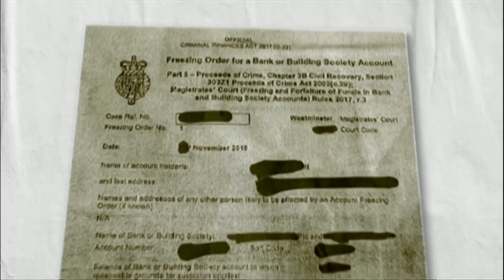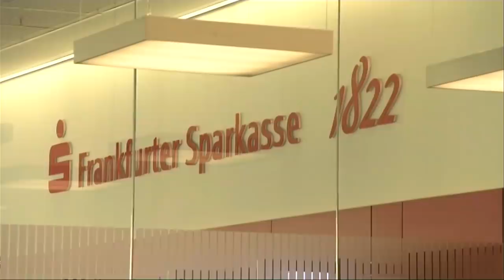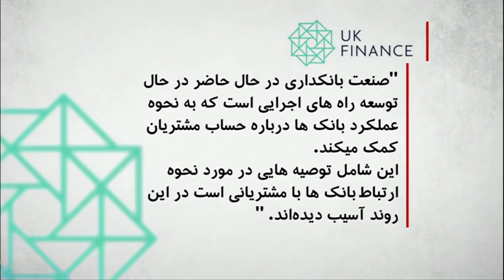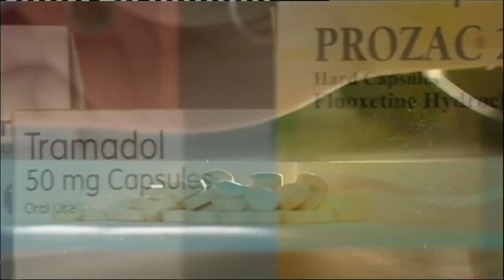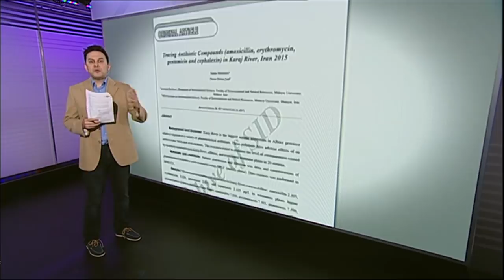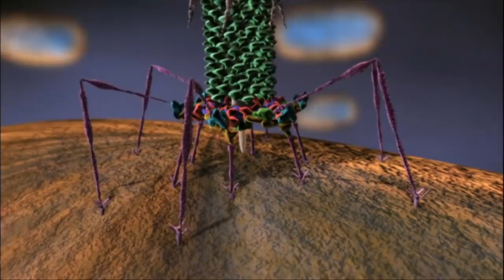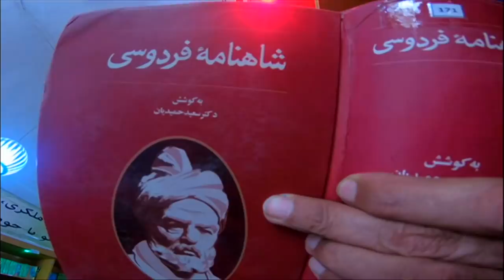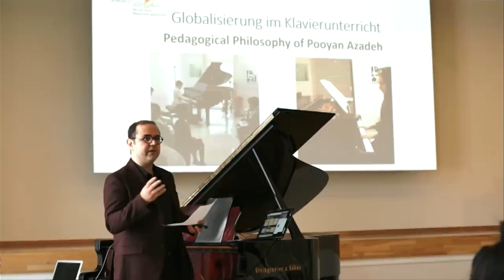خبرنگاران؛ برنامه ۱۱ خرداد ۱۳۹۸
شاخه جدید از قانون پولشویی در اروپا، دست بانکهای خارجی  برای بستن حساب ایرانیان خارج از کشور بازتر شد. افزایش خطرناک آلوده شدن رودخانه‌های جهان به مواد آنتی بیوتیک، رودخانه‌های ایران جزء آلوده‌ترین‌ها ناگفته‌هایی از زندگی فارسی- وان‌ها در پایتخت کهن شاهان افغانستان با از سر گرفتن تحریم‌های ایران، شرکت ها و مخصوصا بانک های اروپایی برای کار با ایران و مشتریان ایرانی نگران و محتاط هستند. جریان بسته شدن حساب بانکی ایرانیان در این کشورها هم همچنان ادامه دارد اما بانک‌ها که در سالهای اخیر برای بستن برخی از این حسابهای بانکی،  تحت قوانین ضد تبعیض، جریمه‌های سنگینی پرداخت کرده اند، حالا با تکیه برشاخه قانون جدید پولشویی، ماهرانه از شکایت‌های حقوقی و دادگاهی، خود را دور نگه می دارند. قانونی که به بانک اجازه می دهد پشت مراکز دادستانی بریتانیا پنهان شود.

صدها رودخانه در جهان به آنتی بیوتیک آلوده هستند. ورود این آنتی بیوتیک‌ها به بدن انسان باعث مقاوم شدن میکرب‌های بدن در مقابل دارو می شود.  یک تحقیق جدید از خطر باکتری هایی گفته که به علت مصرف بی رویه آنتی بیوتیک در انسانها و دام تحول پیدا کرده و امکان دارد به میکروبی بدل شوند که هیچ آنتی بیوتیکی در برابرشان کارساز نیست.

قندهار در جنوب افغانستان ولایتی‌ست با ساکنان عمدتا پشتون‌. در کنار آن ده‌ها هزار فارسی‌زبان‌ بومی که به فارسیوان‌ها معروفند زندگی می‌کنند. فارسی‌‌‌زبان‌های قندهار بیشتر شیعه‌مذهب و از معدود ساکنان کشور هستند که به جای هویت قومی؛ با هویت زبانی‌شان شناخته می‌شوند.
پارلمان کردستان عراق نَچیروان بارزانی را برای چهار سال به ریاست اقلیم کردستان برگزید.  نَچیروان بارزانی سالها نخست وزیر این اقلیم بوده. او رابطه نزدیکی با همسایگان عراق، از جمله ایران و ترکیه دارد. مسعود بارزانی رئیس پیشین اقلیم، دو سال پیش از قدرت کنار رفت.

بیش از 200 سال می شود که پیانو به ایران آمده است. برای نوازنده ها اما نواختن این ساز غربی مشکلاتی را با خود آورده است. برای نواختن موسیقی ایرانی باید کوک آن را مدام تغییر داد. حالا یک شرکت آلمانی راه حلی برای نوازندگان ایرانی پیدا کرده است. این تکنیک جدید در برلین معرفی شد